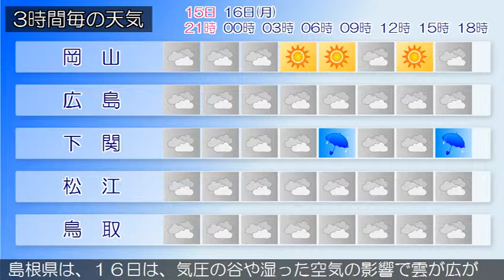2015/02/15 中国地方の天気予報 夕